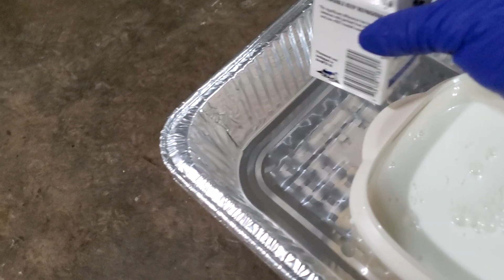MY PETS GERMAN SHEPHERD & ALASKAN MALAMUTE ON GARAGE.